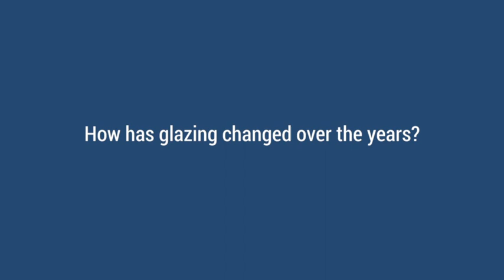The Framer's Perspective: Charlie Barnes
In our continued commitment to the independent framing market, Tru Vue® is launching a series of ads recognizing the talent and expertise of custom framers. We are going behind the frame to share more about the framers in these ads, starting with Charlie Barnes, owner of The Custom Framer.